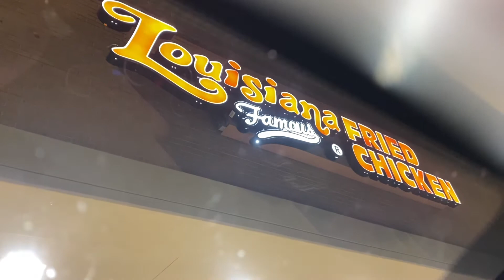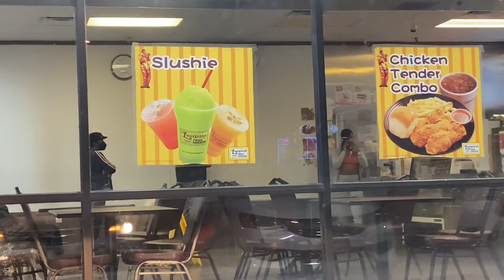Road-trip,Louisiana Fried Chicken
Heyyyy yaw come take this Road trip with us , it’s my daughters birthday weekend and she headed to get her hair done by my other daughter, so you get the chance to see my daughters slay this wig

To book the seat for a wig install or other beauty needs